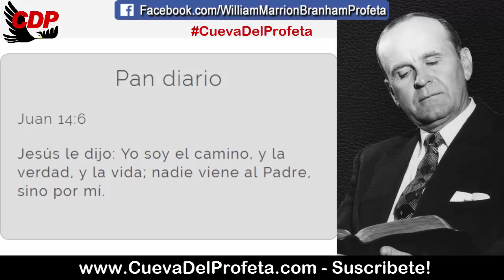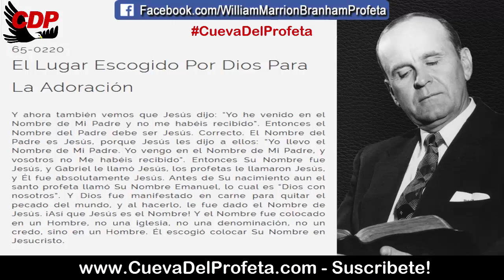El Nombre del Padre es Jesús | Citas William Marrion Branham Mensajes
CITA: 65-0220
El Lugar Escogido Por Dios Para La Adoración

Y ahora también vemos que Jesús dijo: “Yo he venido en el Nombre de Mi Padre y no me habéis recibido”. Entonces el Nombre del Padre debe ser Jesús. Correcto. El Nombre del Padre es Jesús, porque Jesús les dijo a ellos: “Yo llevo el Nombre de Mi Padre. Yo vengo en el Nombre de Mi Padre, y vosotros no Me habéis recibido”. Entonces Su Nombre fue Jesús, y Gabriel le llamó Jesús, los profetas le llamaron Jesús, y Él fue absolutamente Jesús. Antes de Su nacimiento aun el santo profeta llamó Su Nombre Emanuel, lo cual es “Dios con nosotros”. Y Dios fue manifestado en carne para quitar el pecado del mundo, y al hacerlo, le fue dado el Nombre de Jesús. ¡Así que Jesús es el Nombre! Y el Nombre fue colocado en un Hombre, no una iglesia, no una denominación, no un credo, sino en un Hombre. Él escogió colocar Su Nombre en Jesucristo.

Ahora, entonces vemos que Él llega a ser el lugar de adoración a Dios, en donde uno lo adora a Él.

Pan diario Juan 14:6
Jesús le dijo: Yo soy el camino, y la verdad, y la vida; nadie viene al Padre, sino por mí.

00:05 Bienvenida Cueva del Profeta
00:12 Cita Biblíca
00:45 Cita del Mensaje de William Marriom Branham